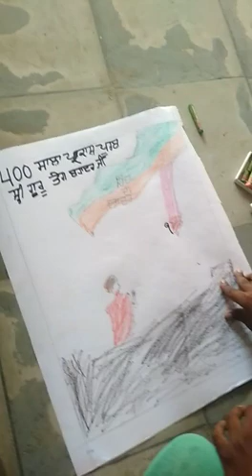400years paintingcompititon shrigurutegbahadarji